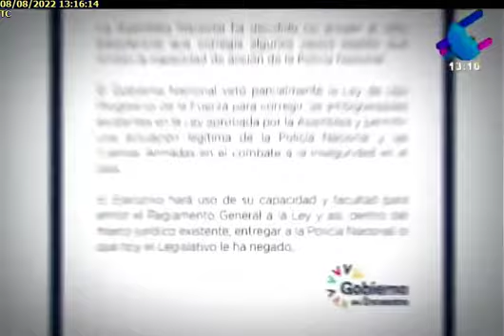GOBIERNO INCLUIRÁ PROPUESTAS EN LEY DE USO LEGÍTIMO DE LA FUERZA 08082022 TC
GOBIERNO INCLUIRÁ PROPUESTAS EN LEY DE USO LEGÍTIMO DE LA FUERZA